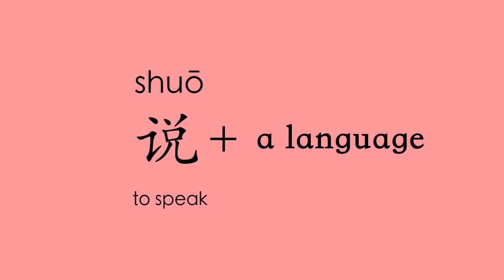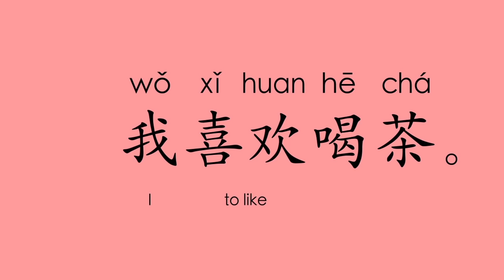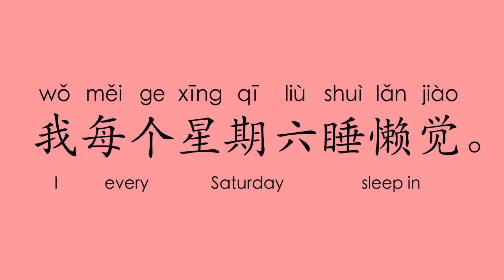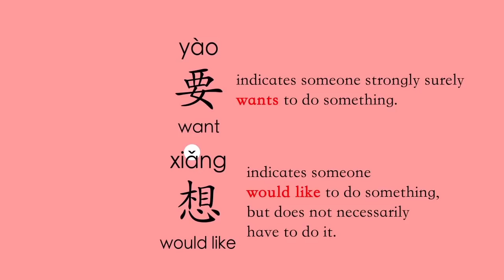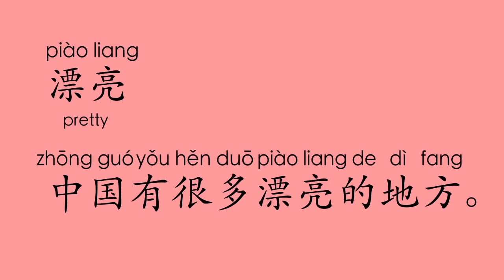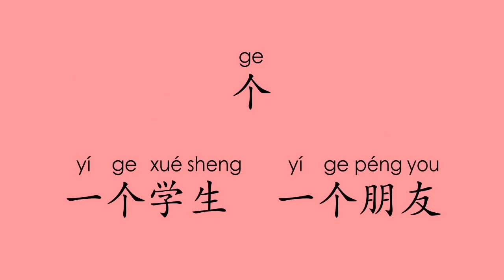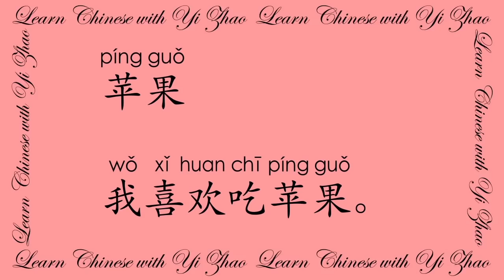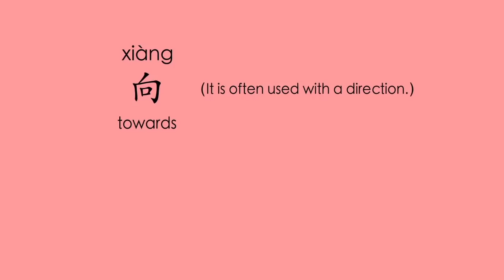Learn Chinese with Yi Zhao: Beginner Mandarin Chinese Vocabulary in 3 Hours Based on HSK1 & HSK2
Check out the New VLOG Channel @FlowFoodTeaRepeat Featuring My Husband